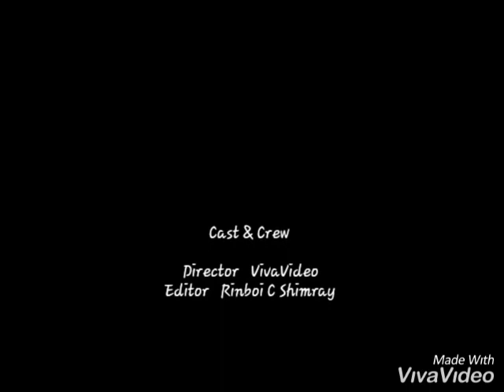Tangkhul latest song -vaikashi (Mathan risom)